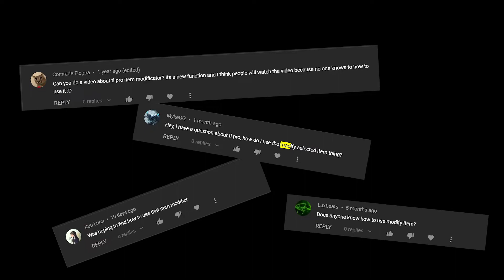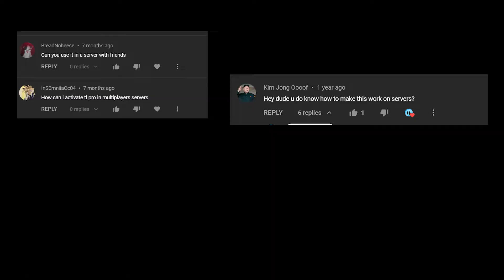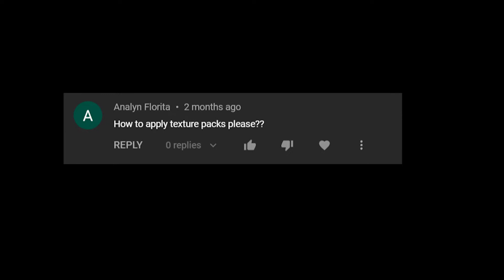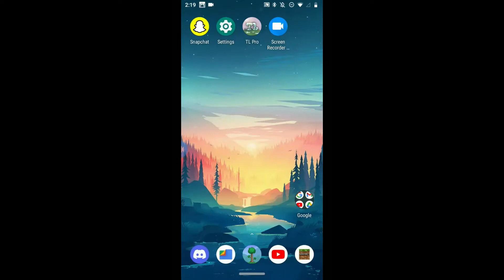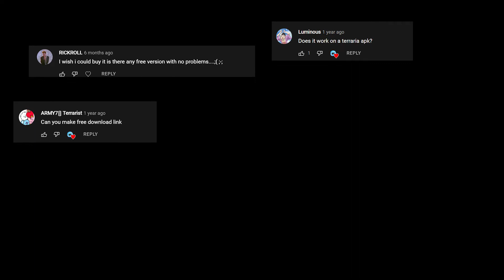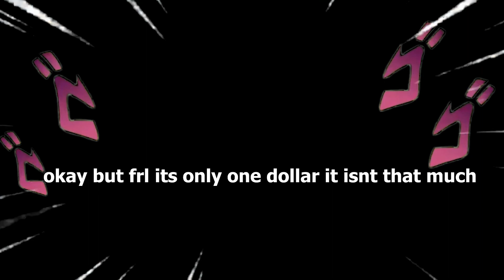TL pro: how to use item modifier (answering your questions about TL pro)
If you have more questions please ask me in the comments
0:00 intro
0:33 how to modify items
3:53 can you play TL pro on a multiplayer server
4:32 how to apply textures
6:26 free TL pro??